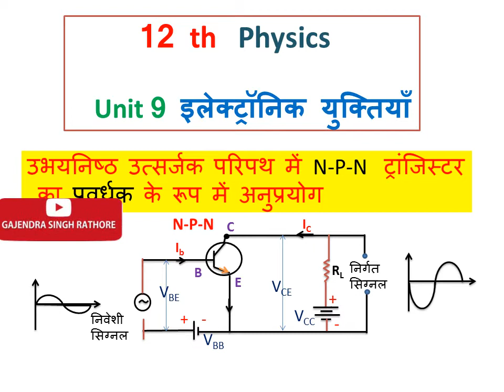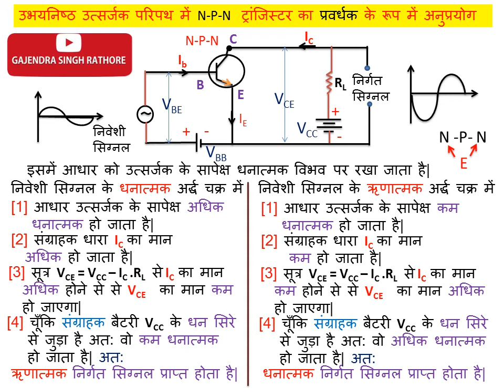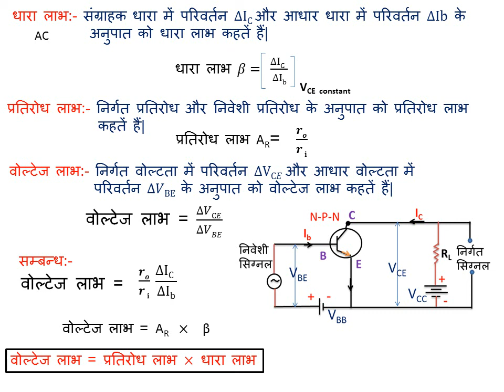transistor as an amplifier,N-P-N TRANSISTOR AMPLIFIER,N-P-N ट्रांजिस्टर प्रवर्धक,12 PHYSICS UNIT 9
@G.S.R  transistor as an amplifier,N-P-N TRANSISTOR AMPLIFIER,N-P-N  ट्रांजिस्टर प्रवर्धक,12 PHYSICS UNIT 9